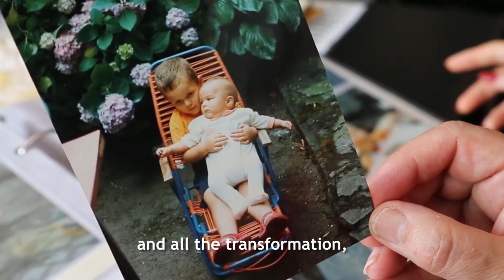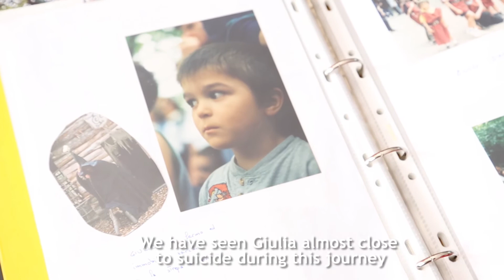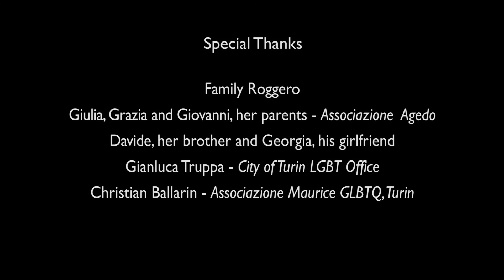AGEDO TORINO - Journey of Giulia di Danielle Kirby 2017 agosto 10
Agedo Torino - Journey of Giulia
La Rinascita